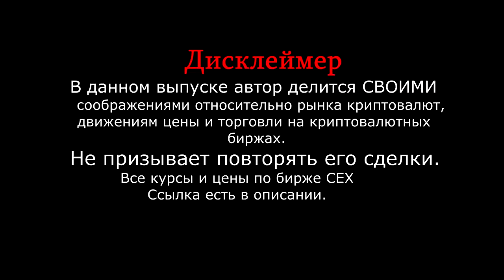🚧Меня маркетмейкер ПОИМЕЛ🚧 ЧТО ЖЕ ТЕПЕРЬ ДЕЛАТЬ ?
Всем привет. Вэтом выпуске разберем ошибки которые я допустил при прогнозе. Стоит ли ждать биткоин на уровне 5500 и выше , или уже стоит готовиться к серьезному сливу. Расскажу про сделки которые мне принесли доход и расскажу о своей упущенной прибыли. Выпуск интересный рекомендую к просмотру.